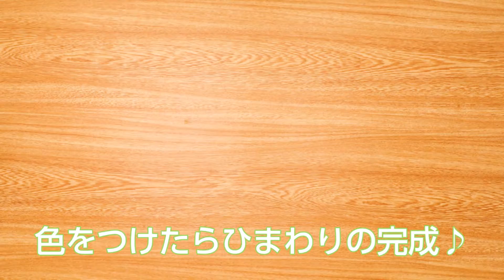壁面工作に♪紙コップひまわり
紙コップを使って、立体的なひまわりを作りましょう！
お花と茎、葉っぱの3つのパーツを組み合わせて作る、少し工夫した工作のアイディアです。子どもたちには少し難しいところも多いので、先生の壁面工作におすすめですよ。全部のパーツが立体的なひまわりに、子どもたちから「すごい！」の一言がもらえそうです。

(1)お花
・紙コップ　1個
・ハサミ
・両面テープ
・ペン

(2)茎
・画用紙（緑）　8×30cm　1枚

(3)葉っぱ
・折り紙（緑）　1枚
・のり

★家族がつながる子育て写真・動画の共有アプリ『まごラブ』